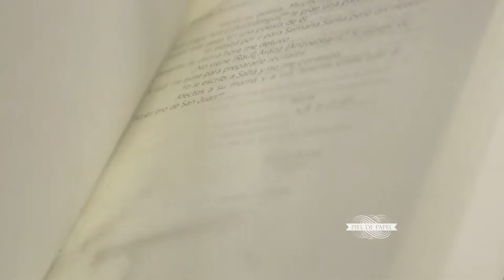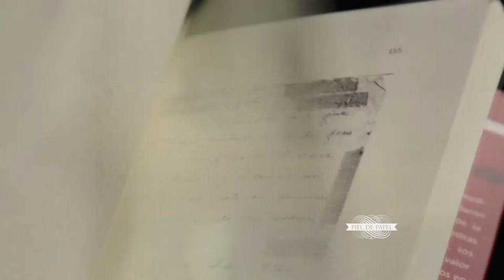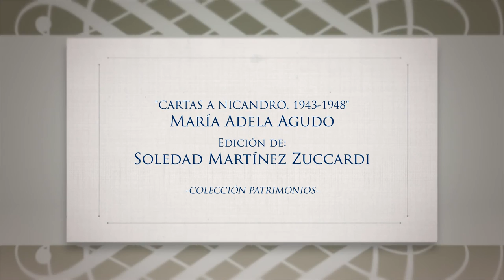PORTAL 04-06-2015 | Bloque 1